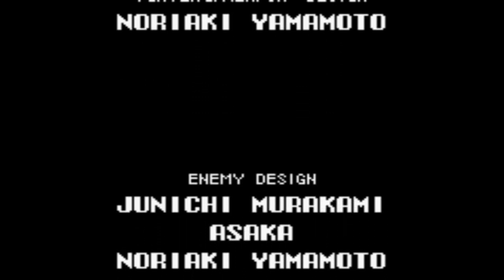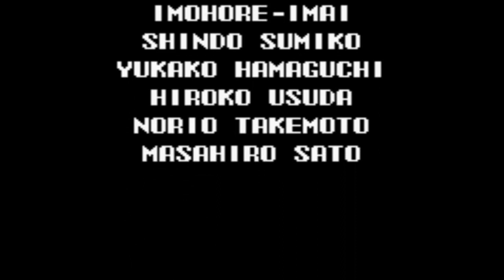Castlevania Aria of Sorrow Part 17 FINALE - Julius Mode and Farewell to Aria of Sorrow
This is the final part, pretty self explanatory. Thank you all so much for watching this and stick tune for my next project, whatever it may be. Enjoy!

" Remember, inside of me, Dracula's power lies sleeping. It may not be evil anymore, but, it's definitely changed me." - Soma Cruz